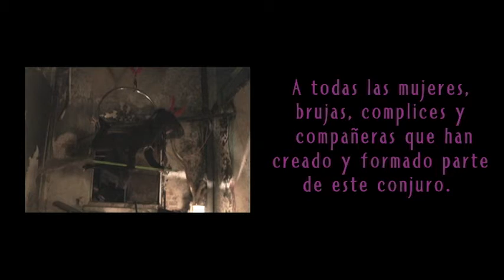Akelarre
Performance Feminista Akelarre